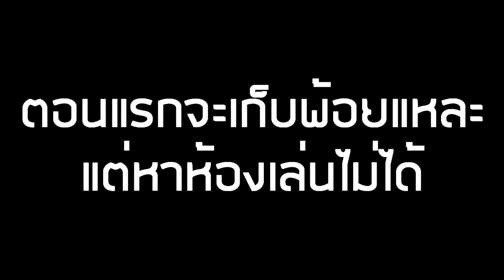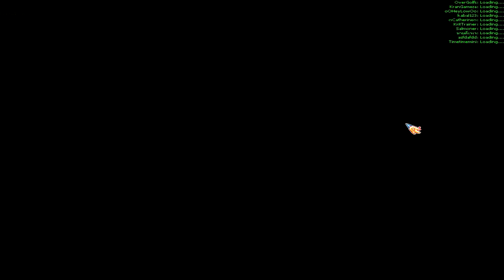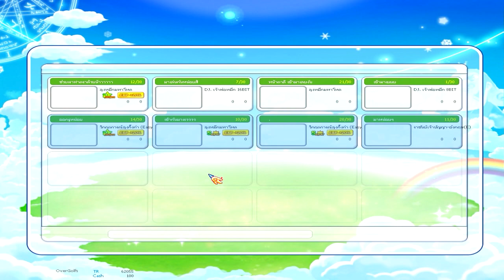Talesrunner : Part.08 : Today, teachers will teach English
หายไปนานเนอะ

ความรู้ล้วนๆ

► Garena : glofkingdom และ MasTer_Golf2
► Steam : mastergolf4
► Skype : MasTerGolf